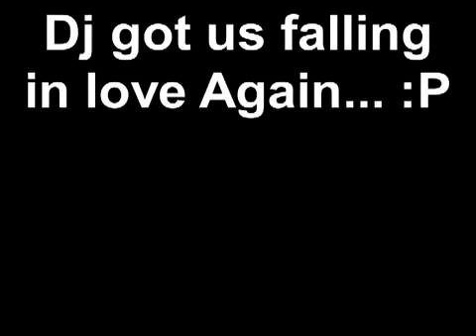DJ got us fallin in love again- Usher(:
Taken when I was still in Taree(: I was soooo short:) but no worries guys! I'm 181cm now! hahahahaha :D